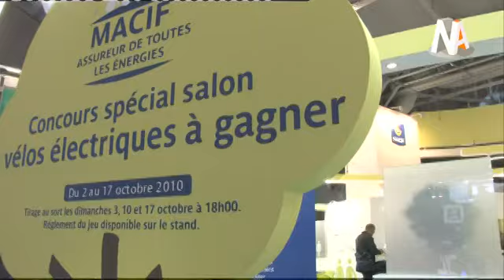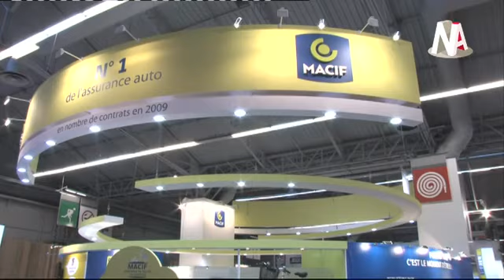NA Live – Mondial de l’auto 2010 Les véhicules propres toujours un enjeu pour les assureurs A la Une News Assurances Pro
Le Mondial de l'Auto 2010 ouvre ses portes à Paris ce weekend. Le thème de cette année est les véhicules électriques qui devraient être l'attraction des prochaines années sur le marché de l'auto.

A cette occasion News Assurances Pro, avec April partenaires, spécialiste de l'assurance des véhicules et risques hors normes, s'est déplacé jusqu'à la Porte de Versailles pour vous proposer une interview de Guillaume Rosenwald, directeur général adjoint de la Macif, en charge des assurances.

En 2006, la Macif innovait en proposant un produit auto, « voiture propre » récompensant les assurés qui achetaient des véhicules consommant peu de carburant, préfigurant les engagements du gouvernement et le « bonus-malus écologique ».